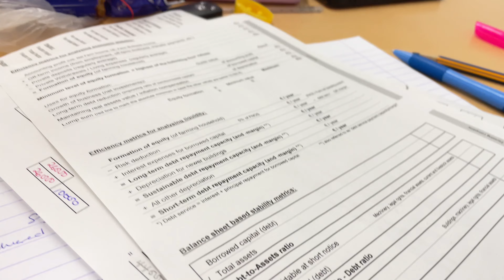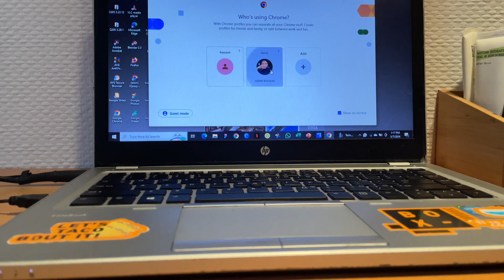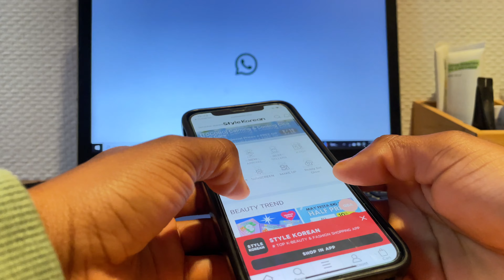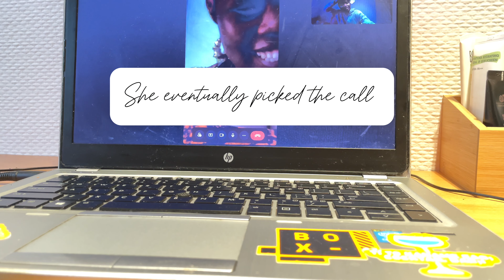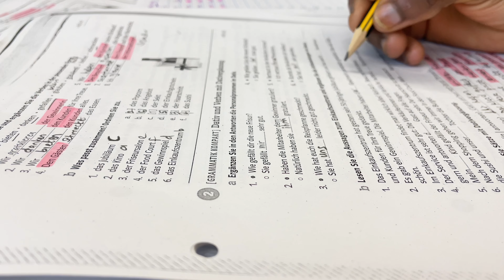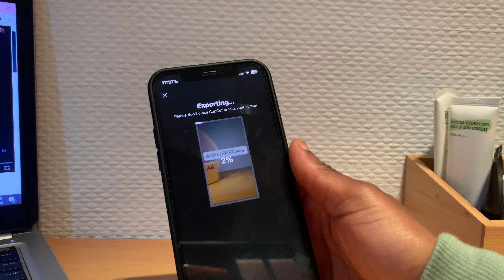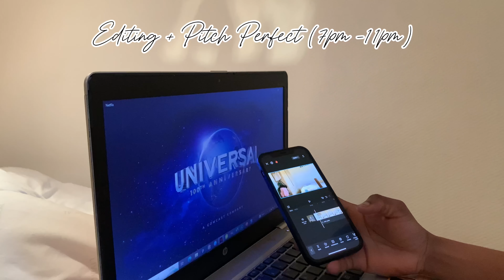UNI DIARIES #1: Day In The Life of a Nigerian Studying in Germany. Skincare, German Class and so on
Introducing the first episode of my Uni Diaries, I hope you guys enjoyed watching this as much as I enjoyed filming and editing it.